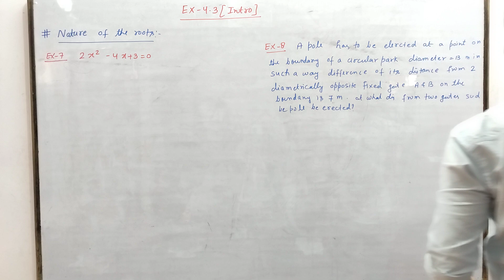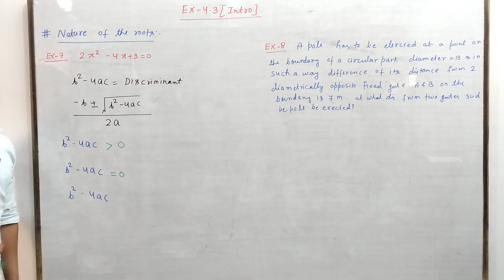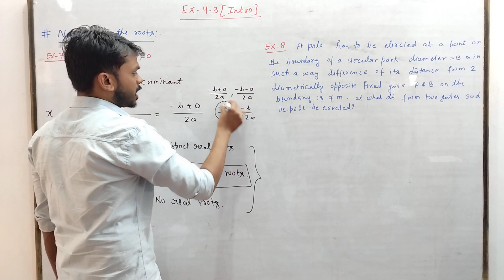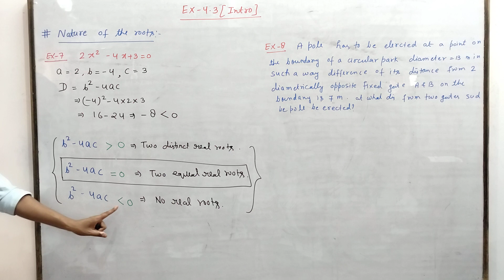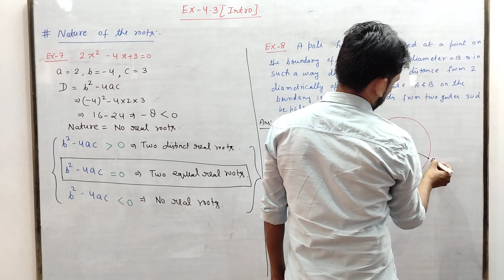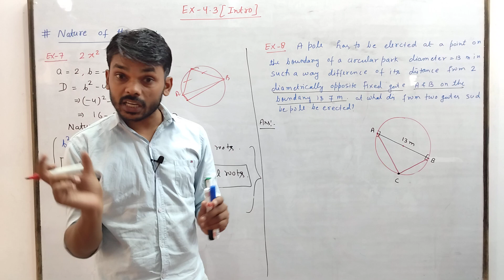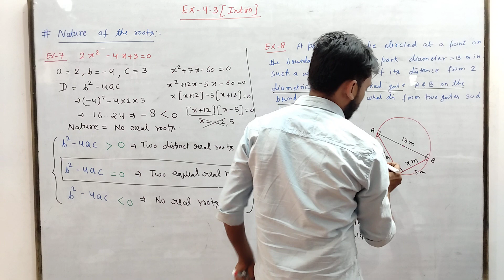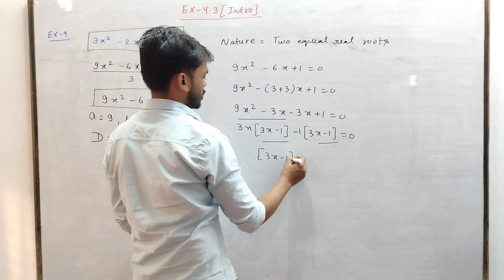NCERT || Class 10 || Chapter 4 || Quadratic equations || Ex-4.3 Intro with examples || Nature Roots